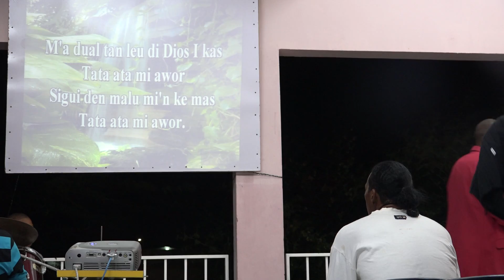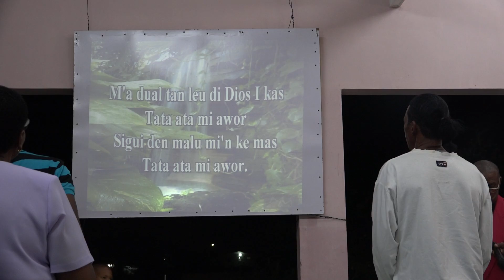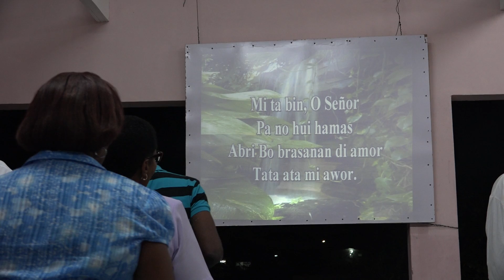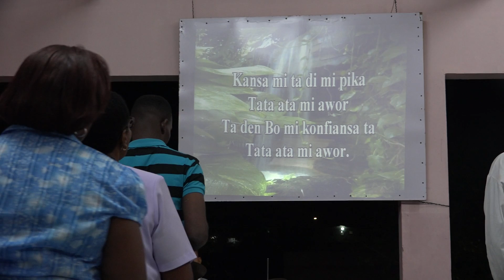Salud Spiritual part 1 na rooi santu real spirit